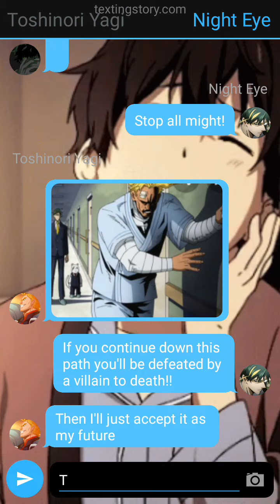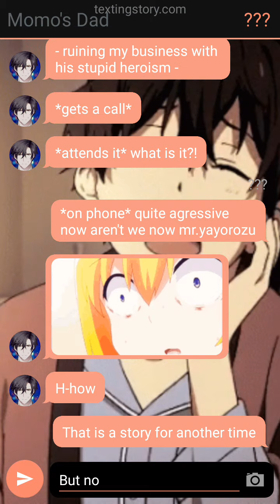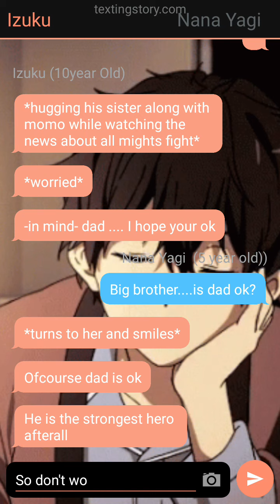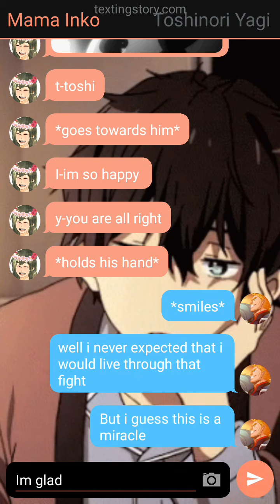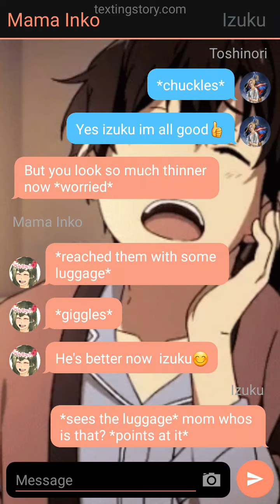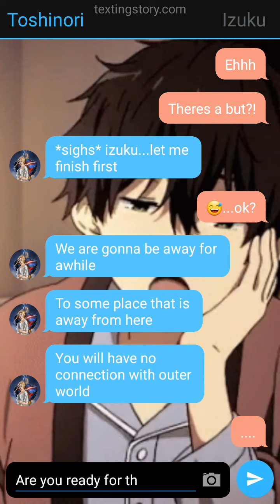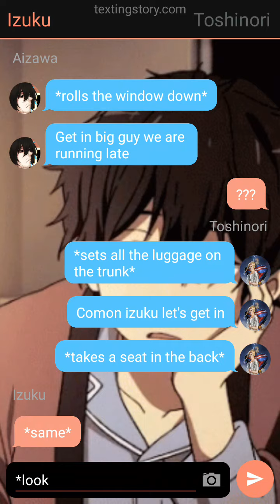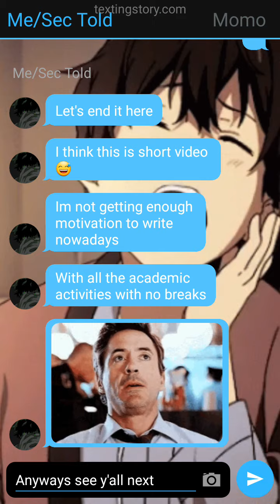what if izuku's step dad was all might and has a sibling part 7